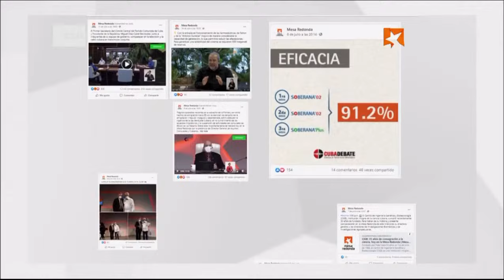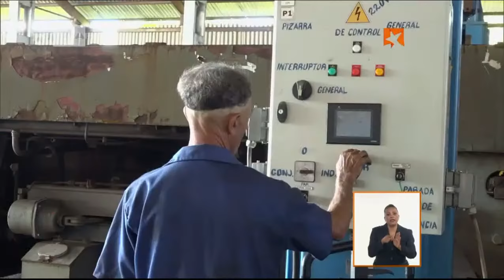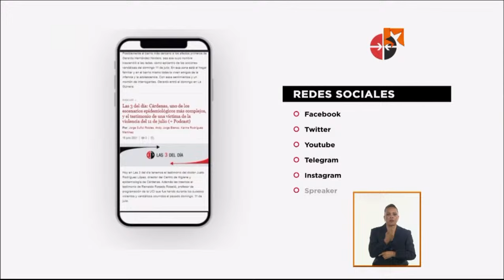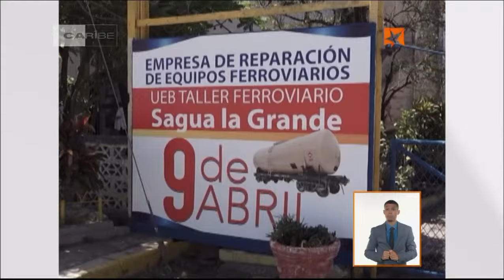Mesa Redonda: El Sistema ferroviario cubano (II)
Directivos del MITRANS y del grupo empresarial Ferrocarriles de Cuba responderán este jueves las inquietudes de la población sobre el sistema ferroviario cubano.